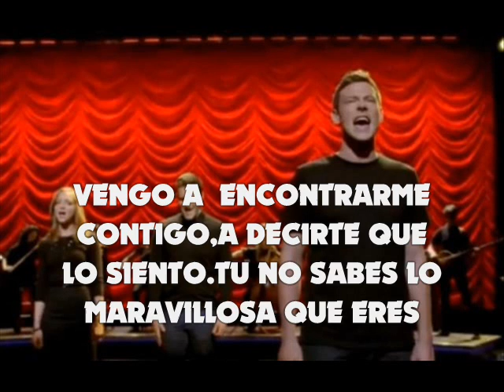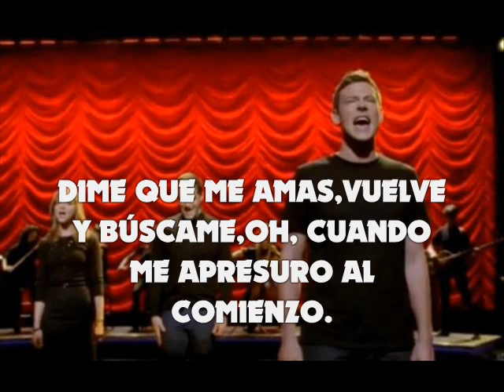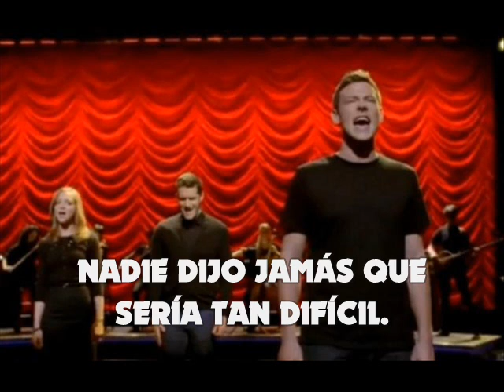The Scientist - Glee (FULL - Subtitulado)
•Me pueden pedir las canciones o videos que quieran subtituladas/os :)
•Subscribanse a mi canal :D

GRACIAS! ♥